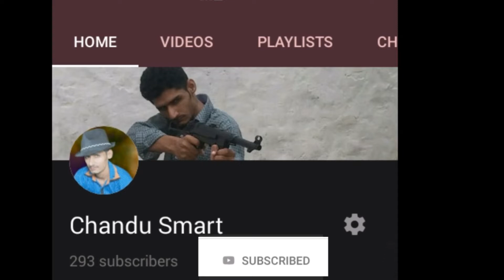The boy flew consciously by listening to the giants at the awesome place.Tha end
Hearing the awesome giant at the  place, the boy smiled and started calling his friends And so worried that's why friends visit a terrible place .